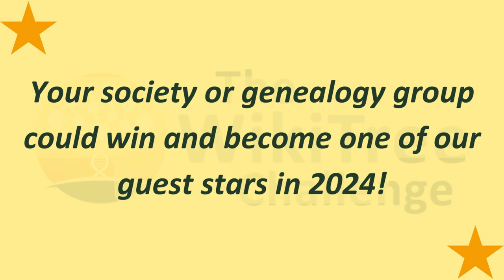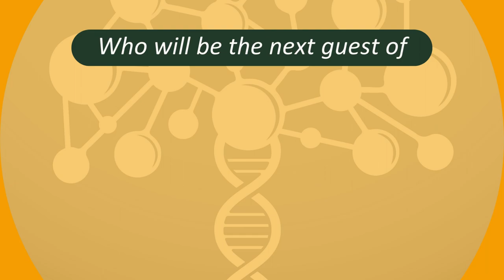WikiTree Challenge Sweepstakes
Have you heard about the WikiTree Challenge? Volunteer "wiki" genealogists collaborate and research seven notables from your area building their family trees out seven degrees!
Your society or genealogy group could win and become one of our guest stars for 2024!

Special thanks to 2023 guests:
London Westminster Middlesex Family History Society
Cambridgeshire and Huntingdonshire Family History Society